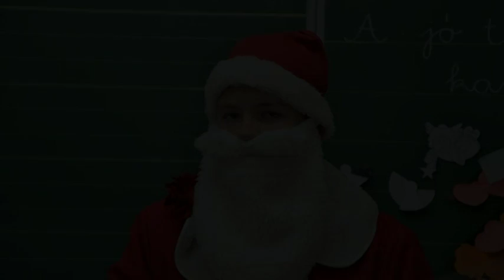Itt járt a Mikulás!